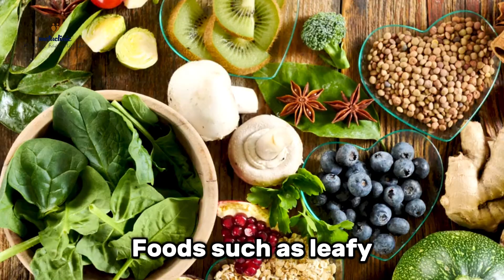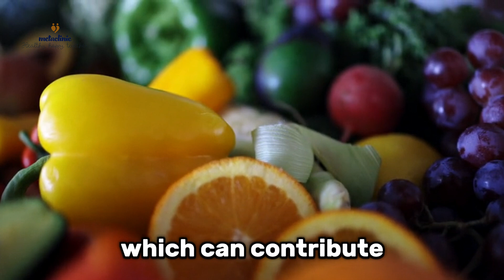"Grey hair: Causes, natural remedies, and treatments! 🌿✨"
Is your grey hair a hidden warning from your body? 😱 Even young people can develop grey hair—find out the shocking reasons why! Watch now to uncover the startling causes and natural remedies you need to know! 🌿✨